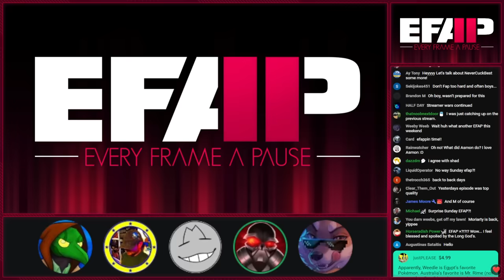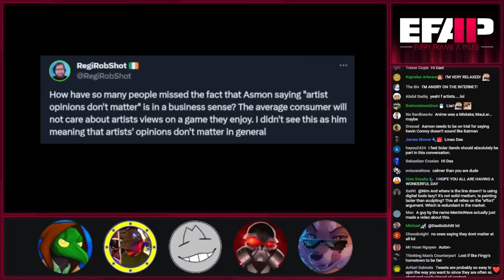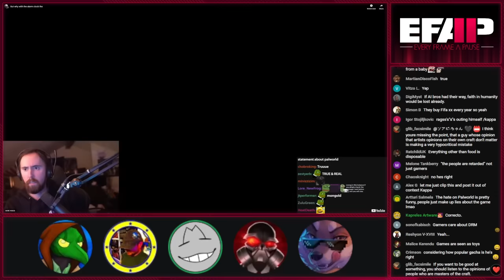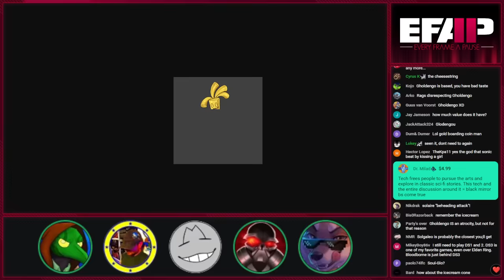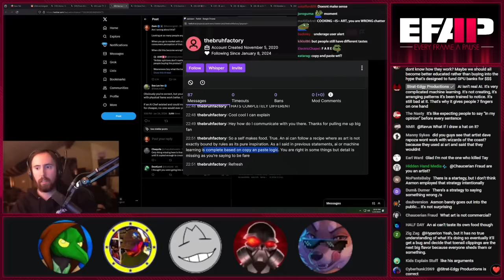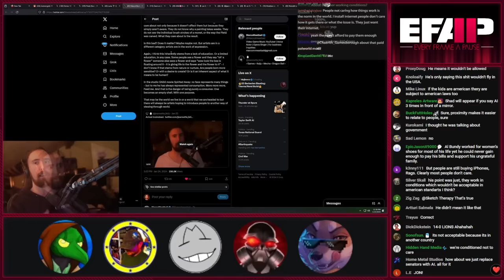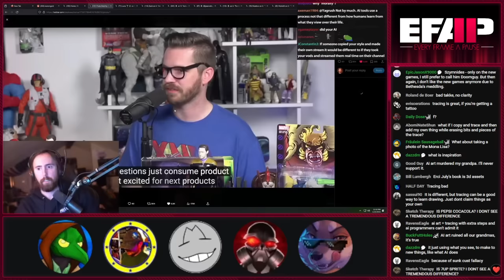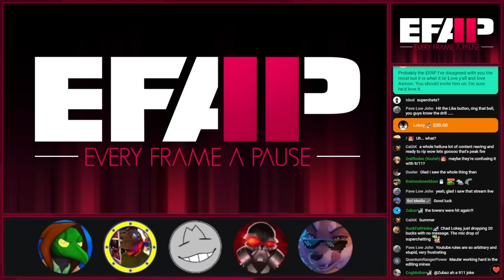EFAP #271 – Ethics in Art and A.I - The Trial of Asmongold w/ Moriarty and JonCJG